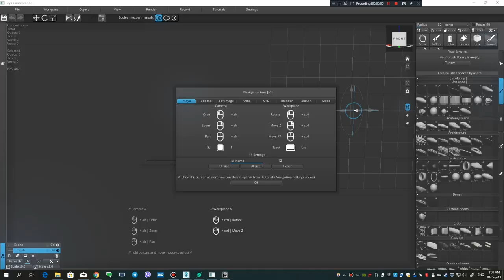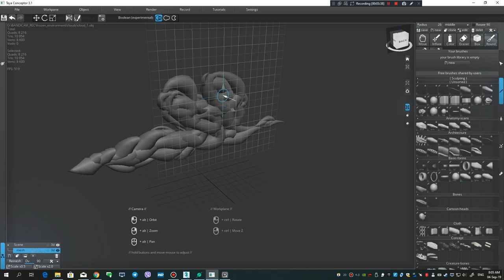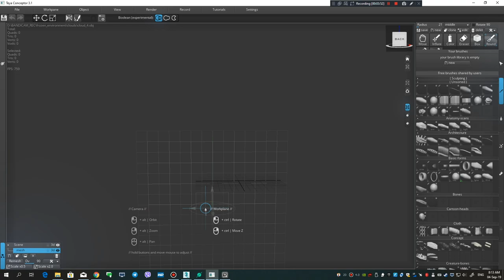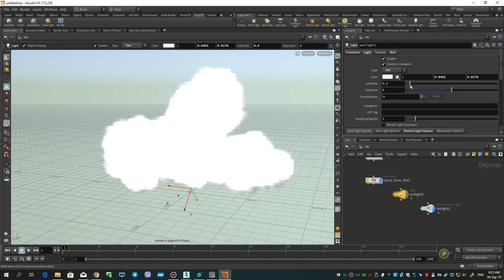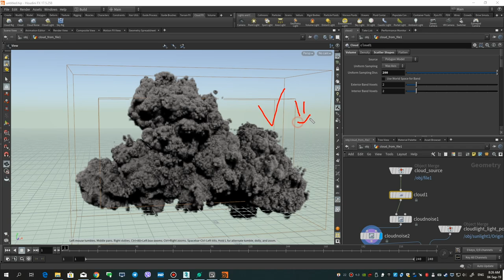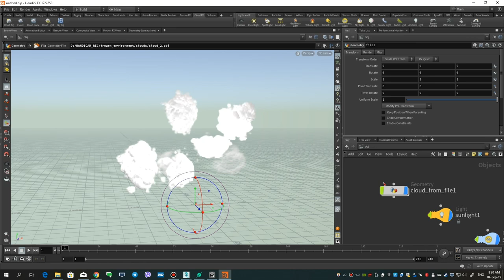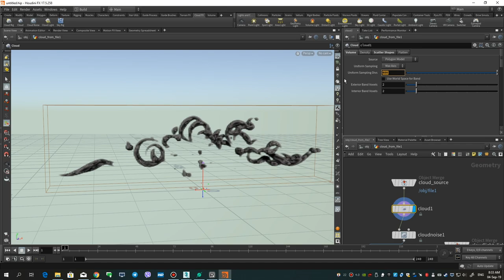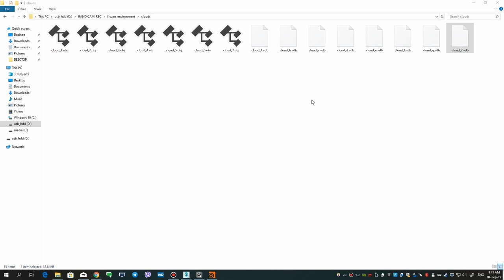Creating clouds in Teya Conceptor and Houdini. Export Vdb to 3ds max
Creation of frozen mountains. Part 3

         In this part we will talk about how to:

- create stylized clouds in Teya Conceptor
- convert them to realistic ones inside Houdini
- export them to Vdb format
- import vbd into 3ds Max using VrayVolumeGrid

          Video content:

0:01 - Information about subtitles
0:05 - Tutorial theme
0:31 - Creating stylized clouds in Teya Conceptor
4:46 - Creating realistic clouds in Houdini from the geometry which was exported from Teya Conceptor
11:06 - Import Vdb into 3ds Max by using VrayVolumeGrid.
11:52 - About what will be the next lesson
12:09 - Forrender Renderfarm
12:20 - InfoPartners
12:23 - Preview of other lessons and playlist